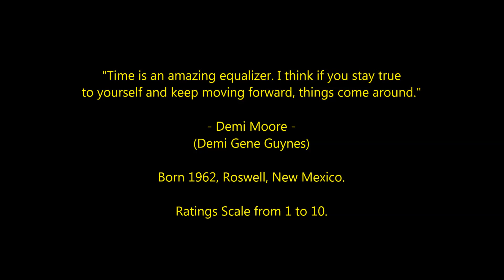Demi Moore - Top 30 Highest Rated Movies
Countdown to Demi Moore's highest rated films 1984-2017
American Actress